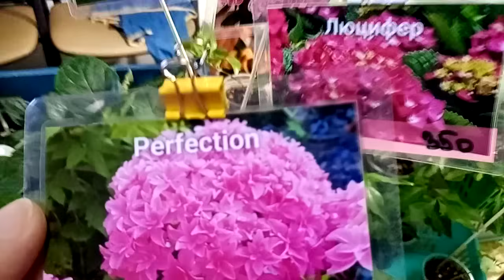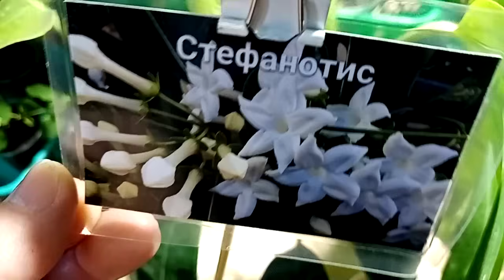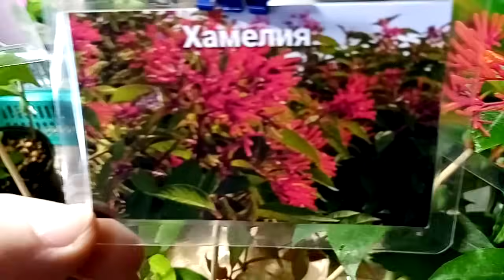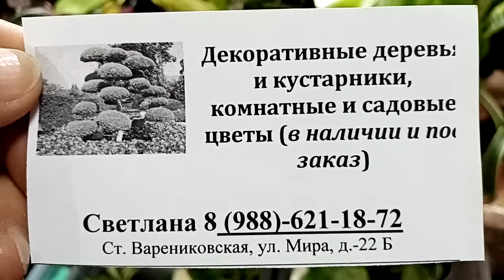Новороссийск 15 октября. Всегда интересно.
Здравствуйте!
15октября в МКЦ города Новороссийска проводилась выставка растений. Продолжаем обзор.